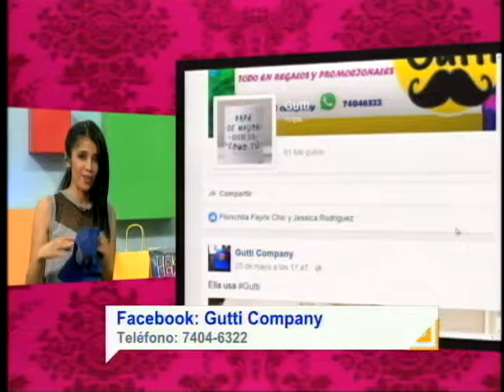ENTREVISTA GUTTI COMPANY